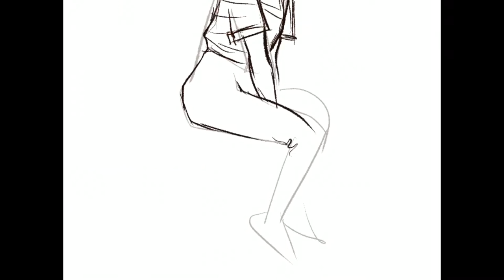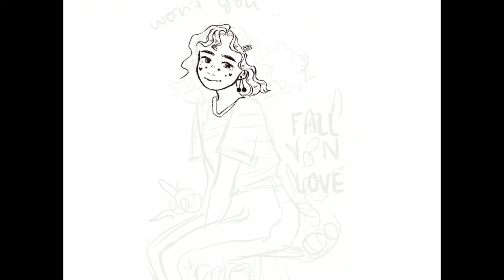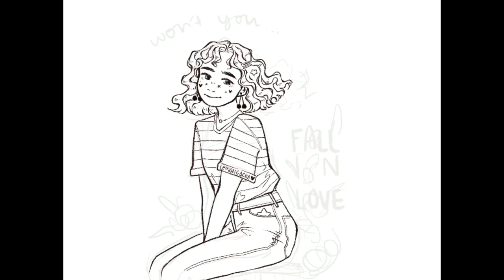⭐ a very iconic & aesthetic digital drawing timelapse ⭐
got my wisdom teeth out and that was crazy!! and then i went back to work the next day lol!!! and now im still on the grind so i hope yall enjoy timelapses bc the content has been way slow :O